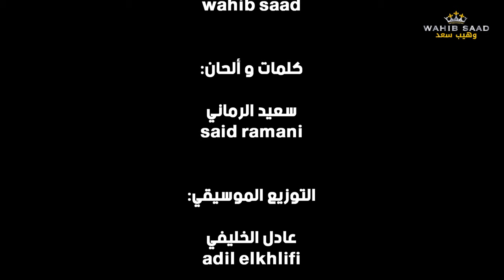جديد النجم وهيب سعد «أخر وحدة» | Wahib Saad Akher wahda